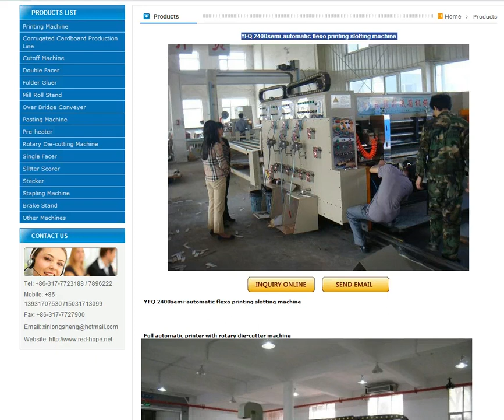YFQ 2400semi-automatic flexo printing slotting machine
Hebei Xinlongsheng carton machinery CO.,LTD